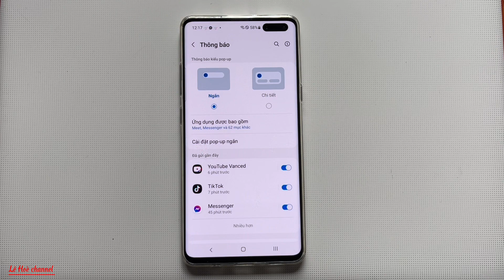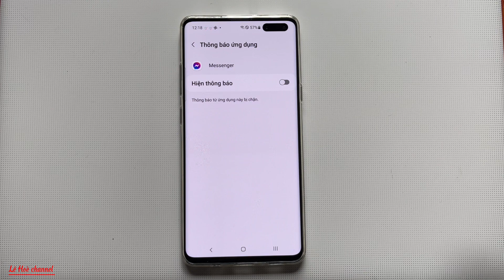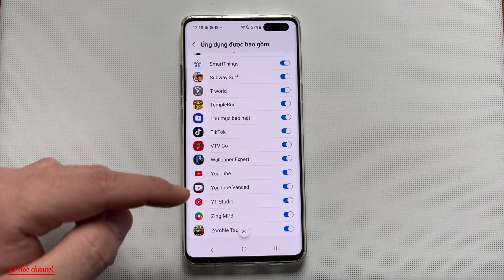Cách tắt thông báo để hạn chế làm phiền của ứng dụng trên điện thoại Samsung